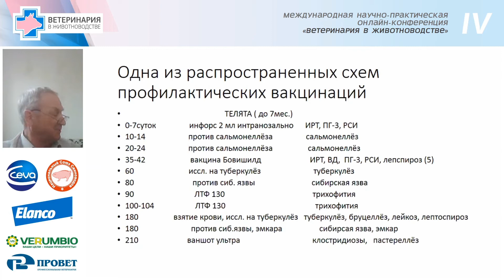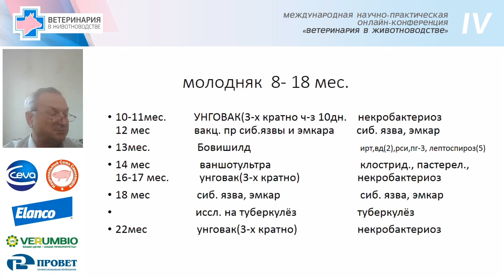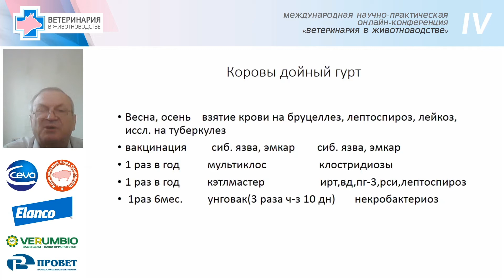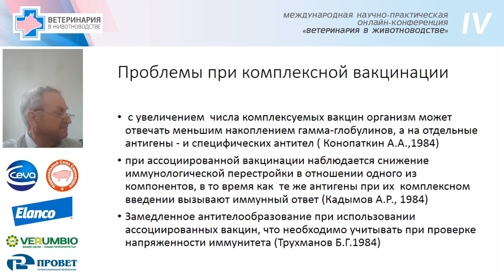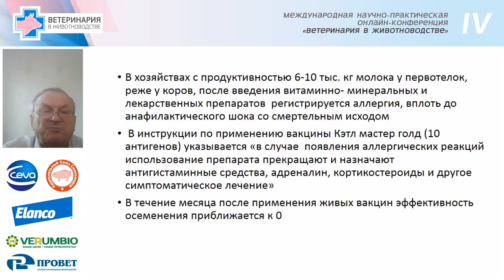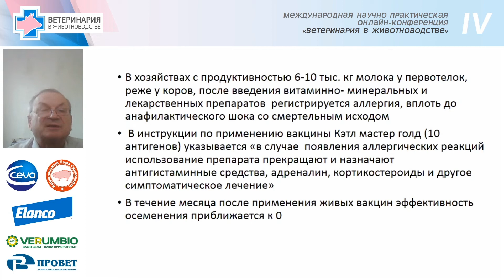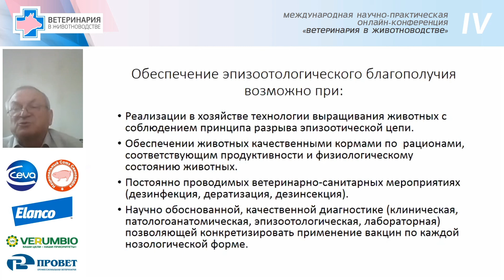Н.А. Шкиль. Проблемы применения вакцин в скотоводстве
Доклад на IV Международной научно-практической онлайн-конференции "Ветеринария в животноводстве", 22 мая 2020 г.